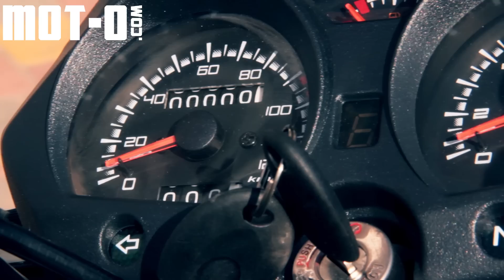Lifan LF150-2E: качественный дорожный мотоцикл дешевле тысячи долларов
Китайская мототехника бывает двух видов: дешёвая и качественная.
Все давно знают, что Lifan относится к качественной. Но теперь появилась новая бюджетная модель стоимостью менее тысячи долларов - такое вот исключение: и качественно и недорого. И выглядит, кстати, отлично :)